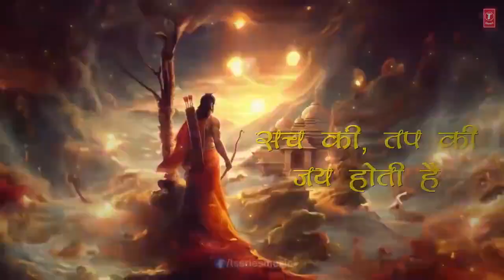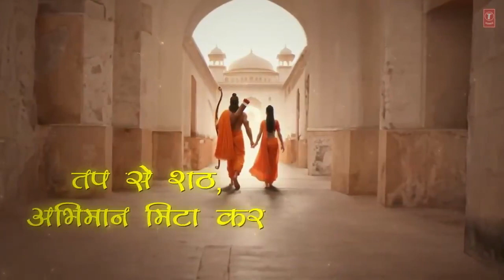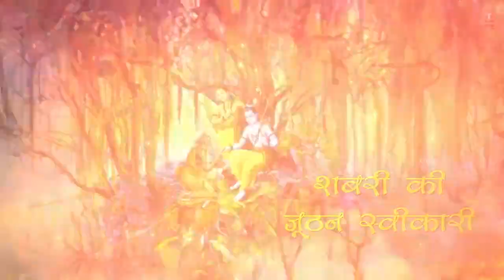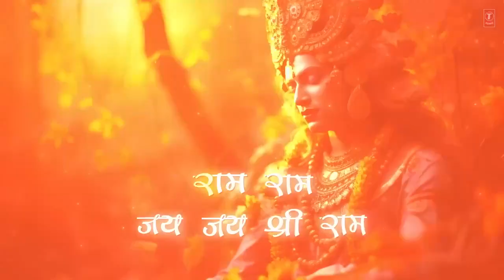अवध में लौटे हैं श्री राम भजन